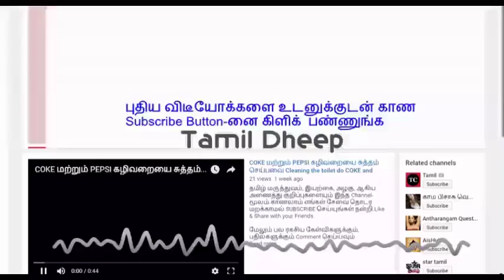Whatsapp Videos ஆண்களின் அழகை அதிகரிக்க